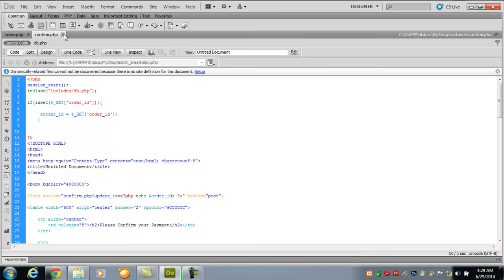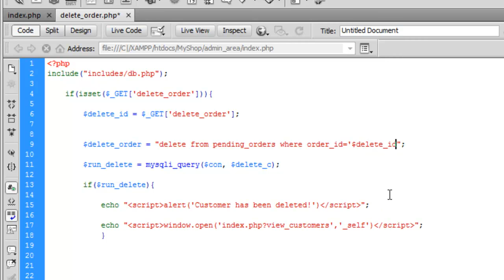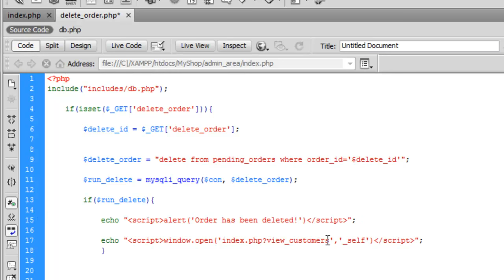E-Commerce website in PHP & MySQL in Urdu/Hindi part 68 admin panel delete orders